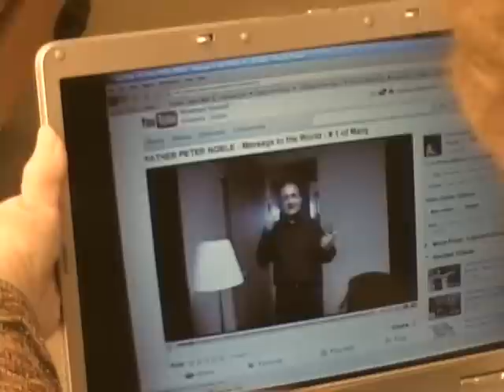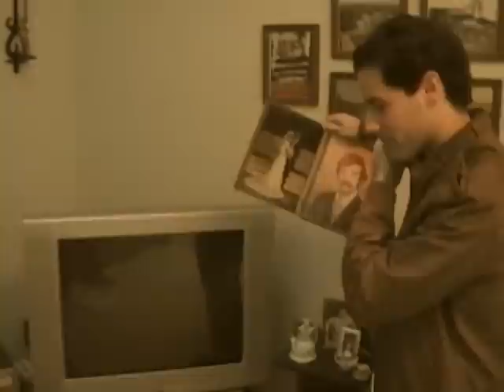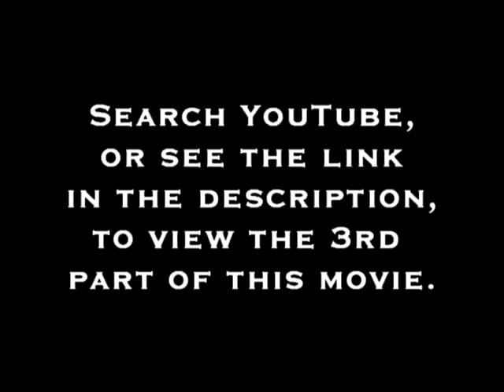CAPTAIN CATHOLIC: THE MOVIE 2 - Part 2 of 6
There are times when fighting for LOVE, HOPE, and The CATHOLIC WAY requires sacrifice.

'CAPTAIN CATHOLIC: THE MOVIE 2' - Released PALM SUNDAY 2009. TO BE FOLLOWED IMMEDIATELY BY 'CAPTAIN CATHOLIC: THE MOVIE 3,' THE FINAL PRODUCTION OF THE 'CAPTAIN CATHOLIC' SERIES, Coming GOOD FRIDAY 2009.

When the forces of evil and selfishness prepare to bring darkness upon the only light of this world, a family that stands for love is the only hope for saving a threatened future.

When the very existence of the Catholic Church is threatened, can the sacrifice of one man be enough to save the Church by showing what it really means to be Catholic?

Join Captain Catholic (Tony DeGennaro) in the first part of his final adventure as he prepares to stop the sinister Dick DeGreedio (Mike Scott) once and for all from carrying out one of the most detrimental plans ever known to humanity. Captain Catholic's wise and heroic father, Commander Catholic (Tony DeGennaro, Sr.), and his skeptical teenage cousin, Altar Boy (Matt Roberts), have been hot on DeGreedio's trail for over a year, following him around the world, only to track him all the way back to Scranton, Pennsylvania. His exact plan remains to be discovered.

Featuring a cast of all-new characters, including the awkward computer genius, Daytona Programmermann (Andy Tworischuk), the eccentric and violent Rebellia Offerocker (Corinne Wilczynski), as well as familiar faces including the well-intentioned but hot-tempered Big Tim (Tim Grisi), the furious preacher turned-soft Fundamentalist Fred (Matt Bartlett), and finally Captain Catholic's sarcastic but kindhearted Grandmother, Mary Jane DeGennaro (as herself), 'CAPTAIN CATHOLIC: THE MOVIE 2' is a story of sacrifice that serves as the ultimate adventure perfectly suited to be one of the final productions of the CAPTAIN CATHOLIC series. Join Captain Catholic in the first part of his epic final quest in which his heroic father teaches him what it really means to be Catholic.

LOVE IS NEVER DEFEATED.